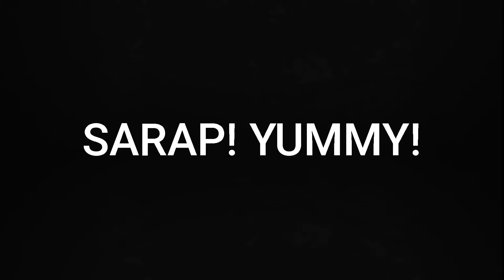CARNE CON PIMIENTO ITALIANO Y SALSA DE OSTRA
😘Grabe ang sarap,💯 👍easy to cook! 🐖Pork with 🌶️Italian pepper and oyster sauce.🇪🇦🇪🇦🇵🇭🇵🇭👏👏👏